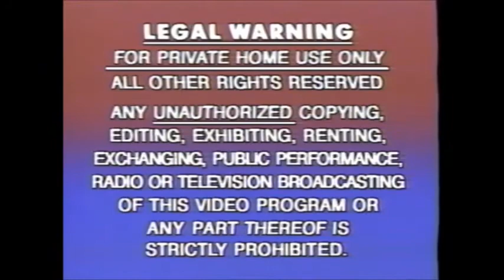VHS Opening #227 Opening to my 2001 VHS of Benny Hill's One Night Video Stand